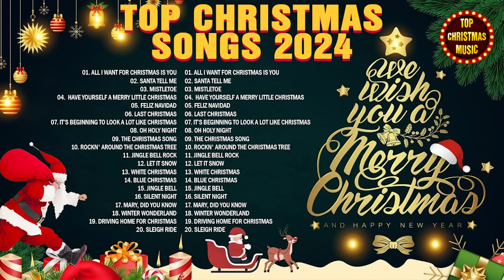2 Hour Christmas Songs of All Time🎄Best Christmas Songs Playlist 2024🎅🏼Top Christmas Songs Medley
2 Hour Christmas Songs of All Time🎄Best Christmas Songs Playlist 2024🎅🏼Top Christmas Songs Medley
2 Hour Christmas Songs of All Time🎄Best Christmas Songs Playlist 2024🎅🏼Top Christmas Songs Medley
2 Hour Christmas Songs of All Time🎄Best Christmas Songs Playlist 2024🎅🏼Top Christmas Songs Medley